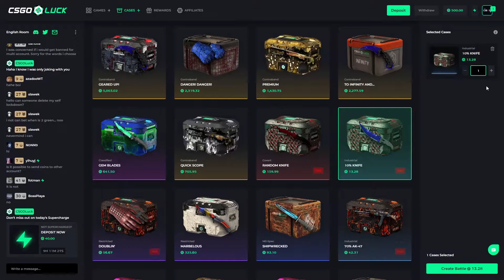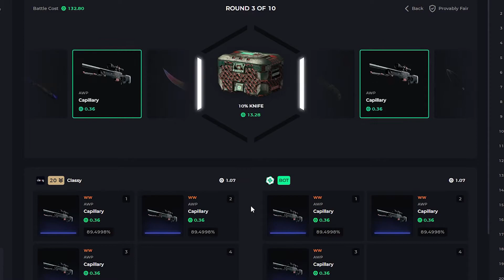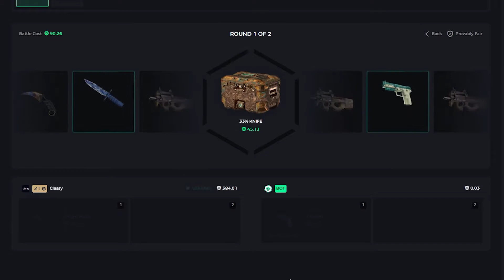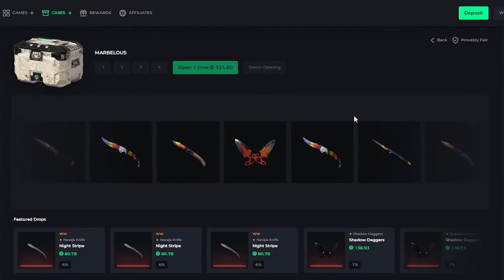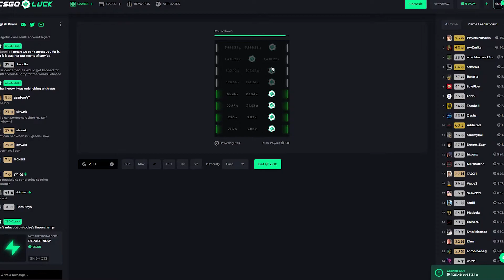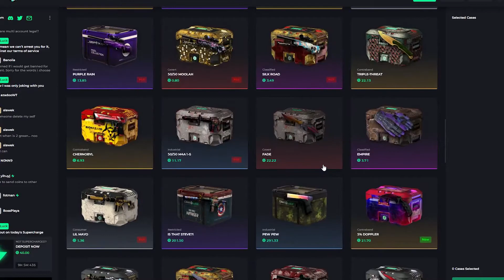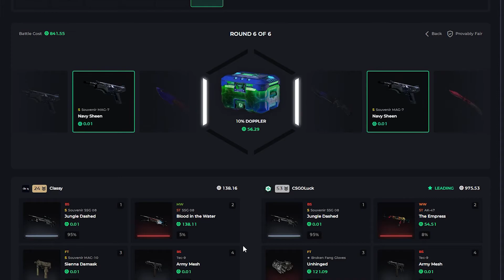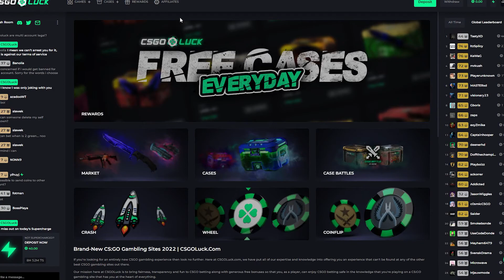I DID AN $800 ALL IN BATTLE! (CSGOLuck)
_________________________18+ ONLY____________________________

Get a bonus when signing up to CSGOLuck using code "Classy"